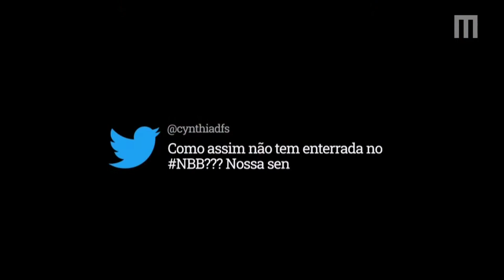BRB/Basquete enfrenta a KTO/Caixias do Sul pelo 2º turno do NBB